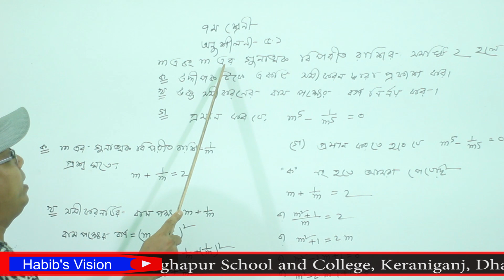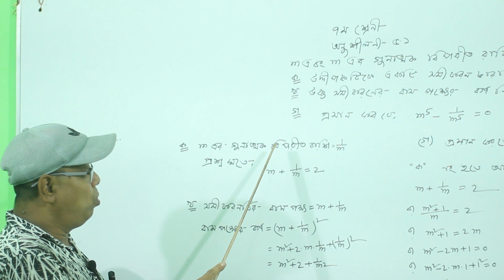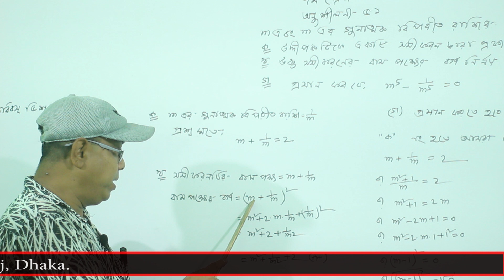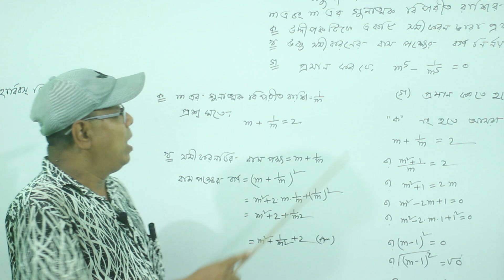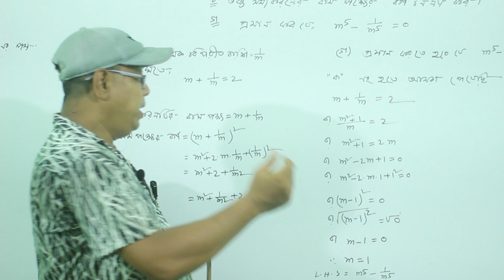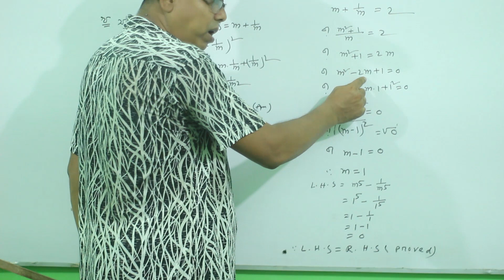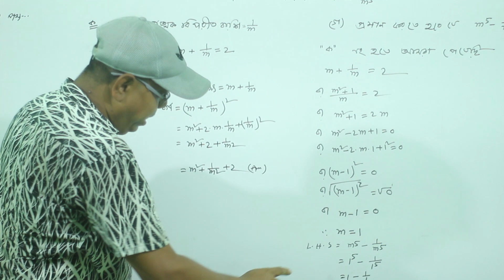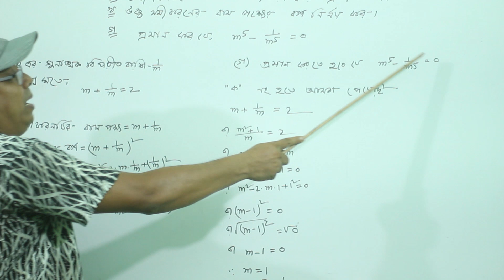সপ্তম শ্রেণি -গণিত, অনুশীলনী -৫.১ ,সৃজনশীল প্রশ্নের সমাধান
এই পাঠে সপ্তম শ্রেনির গণিত বইয়ের ৫.১ একটি সৃজনশীল প্রশ্নের সমাধান অতি সহজ নিয়মে করা হয়েছে।